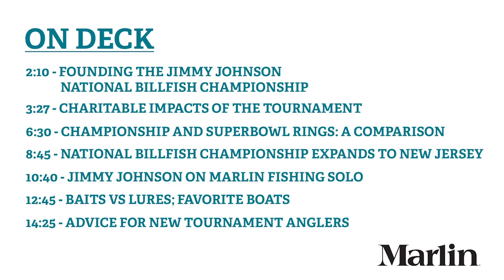On Deck with Marlin and Jimmy Johnson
Football legend Jimmy Johnson and Sam White, editor-in-chief of Marlin.